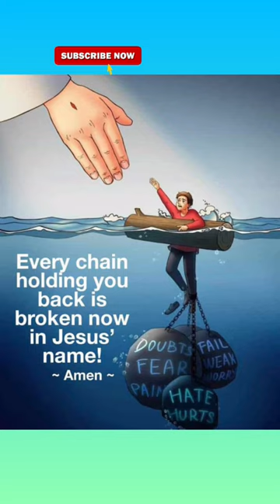prayer_requeast_#10thclass exam students viral